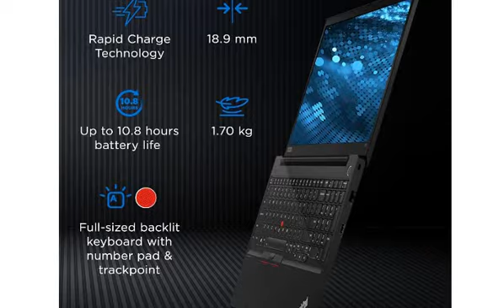Lenovo ThinkPad E15 (2021) Intel Core i7 15.6" FHD IPS Thin and Light Laptop 20TDS0AA00 reviews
Purchase from Amazon

This video gives you a brief detail and review of Lenovo ThinkPad E15 (2021) Intel Core i7 11th Gen 15.6" FHD IPS Thin and Light Laptop (16GB RAM/1TB SSD/Windows 10/MS Office/NVIDIA MX450 2GB Graphics/ FPR/Black/Aluminium Surface/ 1.7 kg), 20TDS0AA00.